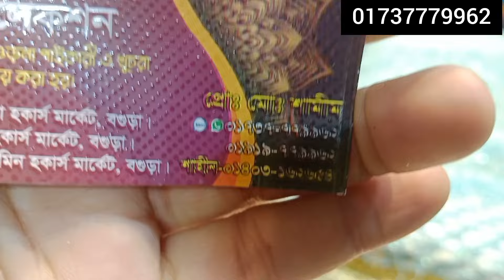যেকোনো আকর্ষণীয় গর্জিয়াস এই ঈদে ড্রেস তৈরি করার জন্য পারফেক্ট গজ কাপড় 💥💥